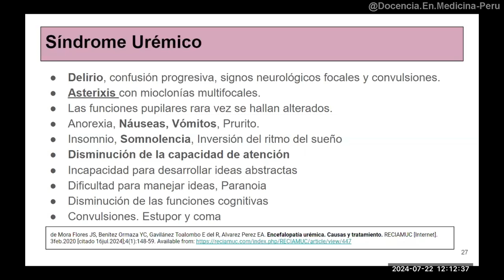La uremia antes del SIS en Perú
El síndrome urémico era frecuente a principios del siglo 21 en Perú porque no había acceso a diálisis por el seguro público.
Además de encefalopatía eran característicos los vómitos y la asterixis (o flapping), que no siempre se buscaba.